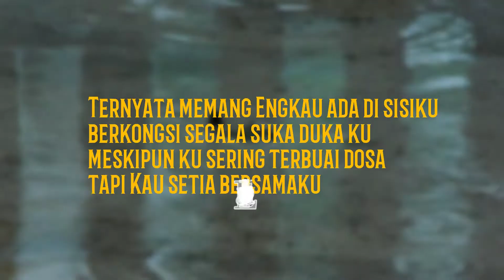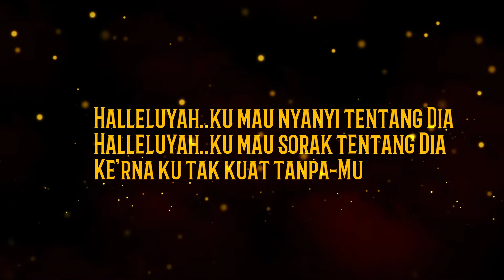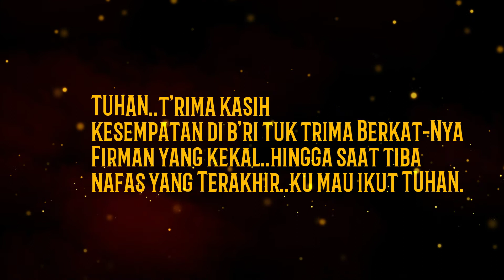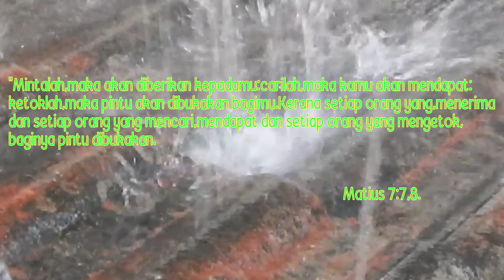Lagu Rohani /Lagu buat Tuhan/Karaoke/Herman Mervin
Lagu buat Tuhan ini sebenarnya adalah sebuah lagu ciptaan saya berdasarkan pengalaman saya dan salah satu kesaksian saya juga dimana saya mengalami satu perjalanan jauh ke alam kematian.dulu cara hidup saya sangat teruk sehinggalah saya di sedarkan oleh Tuhan.mungkin suatu hari nanti saya ada kesempatan untuk membuat video tentang kesaksian luar biasa ini.Amen.Halleluyah..puji Tuhan.